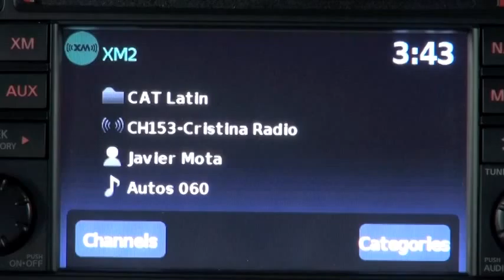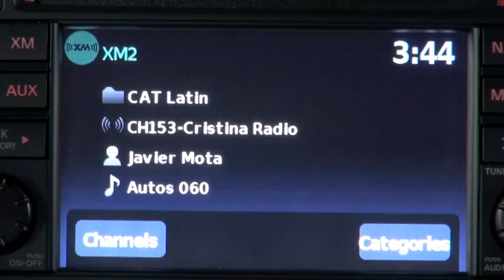Autos 0 60 Bret David owner of Lamborghini Miami